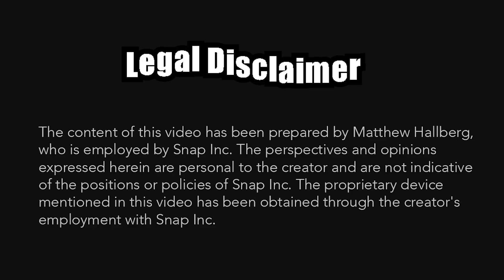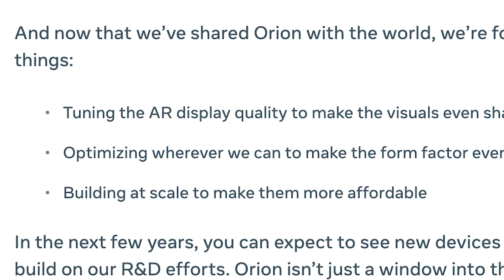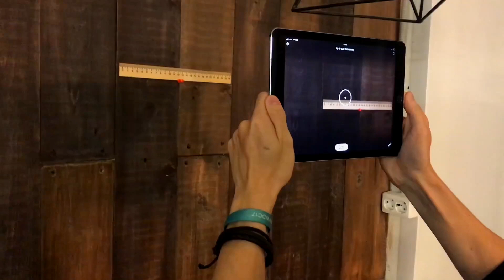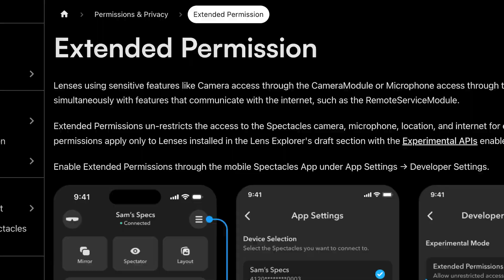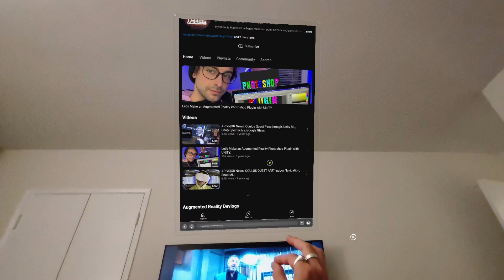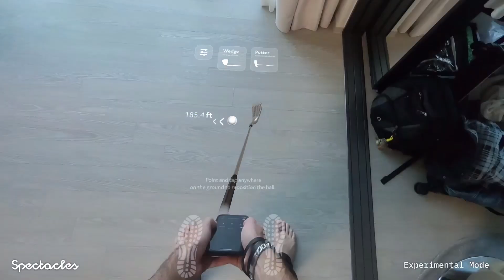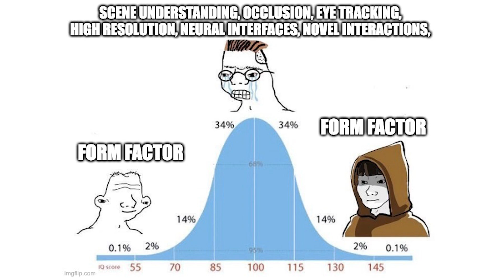Snap AR Glasses | Testing the Limits of my NDA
Augmented reality glasses Snap Spectacles 100% biased review. These AR glasses are fully untethered unlike Magic Leap or Apple Vision Pro. Not even a wireless puck like Meta's Orion Prototype. Smaller than an Oculus Quest but slightly larger than the Meta Ray-Bans. They have AR image tracking, body tracking, world tracking SLAM, machine learning object tracking with Snap ML, AI capabilities with MyAI ChatGPT and more!